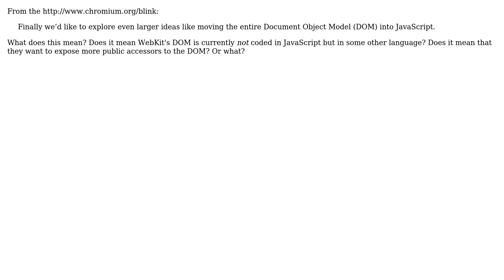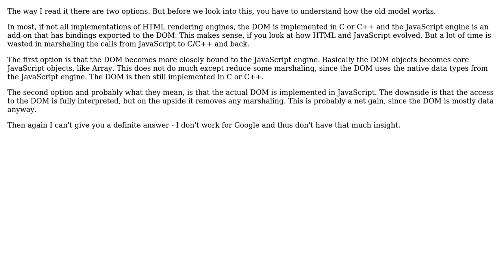Software Engineering: Google Blink (new WebKit fork): Meaning of "Moving DOM into Javascript"?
With thanks & praise to God, and with thanks to the many people who have made this project possible! You are responsible for your own actions.